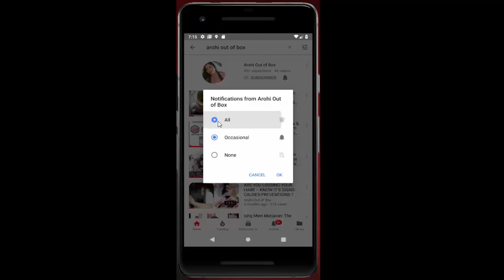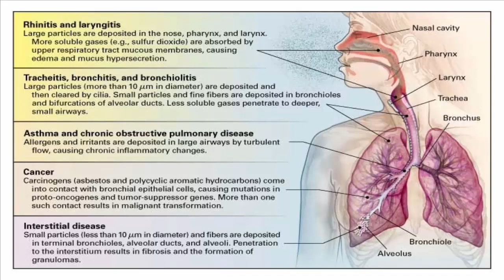कोरोना को हराए योग के साथ Fight with Corona by Strengthen your Lungs/Respiratory system the Yoga Way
Respiratory diseases may be caused by infection, by smoking tobacco, or by breathing in secondhand tobacco smoke, radon, asbestos, or other forms of air pollution. Respiratory diseases include asthma, chronic obstructive pulmonary disease (COPD), pulmonary fibrosis, pneumonia, and lung cancer.
To defeat corona कोरोना को हराने के लिए
You should have these factors.:
Good protection(outer protection)
Good immunity (protection of inside body)

To strengthen immunity: one
 Of the factor works which is, Exercise/Yoga